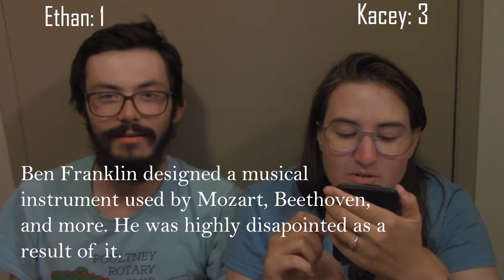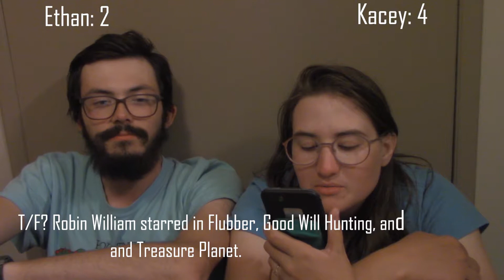Odd Trivia Thanks to Kacey's Sisters~Featuring Ben Franklin and Adolphe Sax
Hey explorers, thank you for your support and watching our video. We work very hard on our videos and we are trying to edit more in depth so let us know in the comments if the new style is cool or not cool. Thanks again, you being here to watch makes it all worth while!

We do a lot of videos, including gameplay, vlogs, silly stuff, and some tutorials. We reply to as many of them as possible!

We don’t curse and try to keep our content family friendly, but please remember that sometimes when we play a game or review something, some things can slip through our editing cracks.